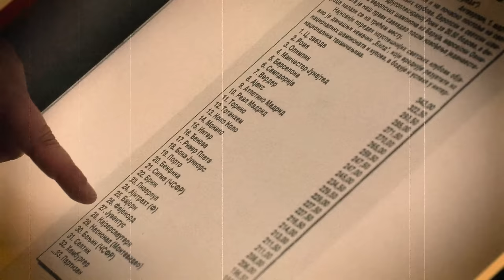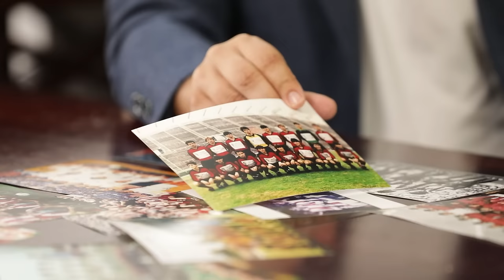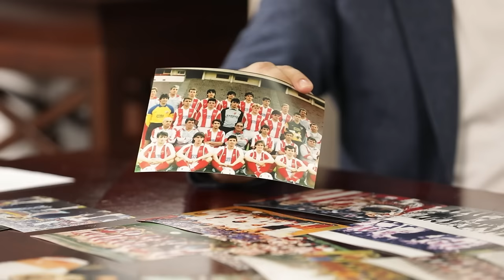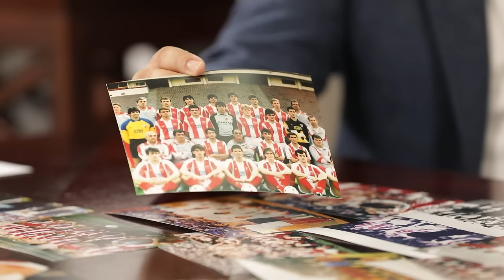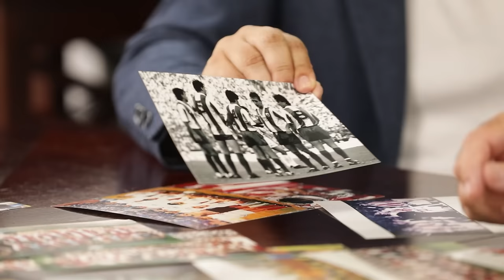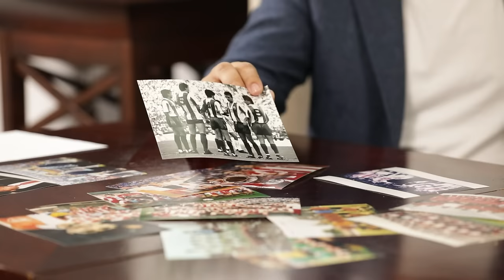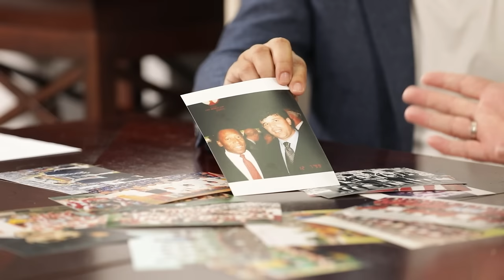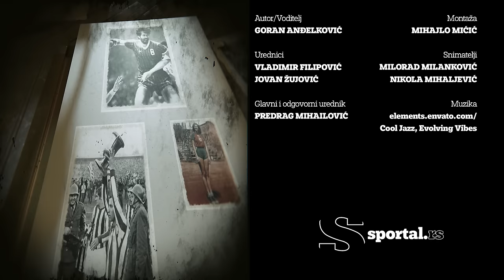Dragi Kanatlarovski ekskluzivno za Sportal: Piksi i ja smo otišli, Jugović i Mihajlović su došli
Dragi Kanatlarovski, bivši fudbaler Crvene zvezde, pokazao nam je deo kolekcije kućnih fotografija i prisetio se anegdota iz vremena kada je bio cimer s Darkom Pančevom.

Bio je deo Zvezdine generacije koja je osvojila Evropu i svet. Ipak, otišao je leto pre Barija, kad i Piksi. Te 1990, kao standarni prvotimac, doprineo je osvajanju duple krune na Marakani. Činio je trio Makedonaca - Pančev, Najdoski, Kanatlarovski.

I sva trojica, pre Zvezde, igrali su u Vardaru zajedno. Naravno, i dan danas su veliki prijatelji i viđaju se u Skoplju.

U trenutku razgovora ugostio nas je u Vranju, gde se po drugi put oženio, a pogled s čuvenog Pržara bio je veličanstven - kao i njegov učinak u Zvezdi. Za samo jednu sezonu postao je drag među zvezdašima kao neko sa četiri ili pet godina na Marakani.

Uostalom takvo mu je i ime - Dragi Kanatlarovski.

Uživajte!